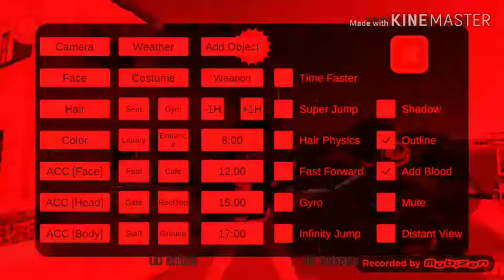Red hair girl!